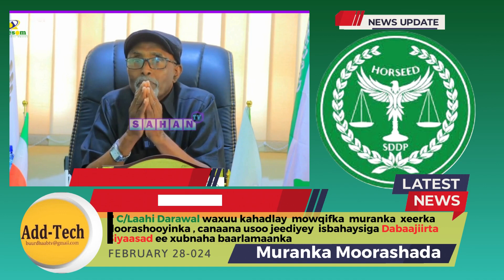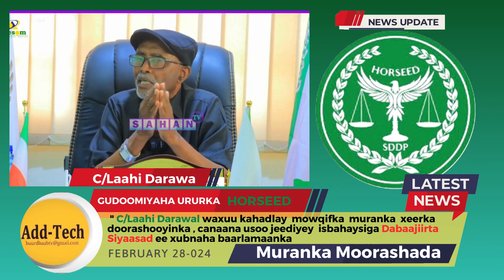C /Daraw muranka xeerka doorashooyinka , iyo canaanta isbahaysiga Dabaajiirta Siyaasad baarlamaanka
0:00 intro
2:00 xeerka doorashada
4:00 baarlamaanka
6:00 isbahaysiga dabaajiirta siyaasada
8:00 maxkamada guud iyo madaxweynaha